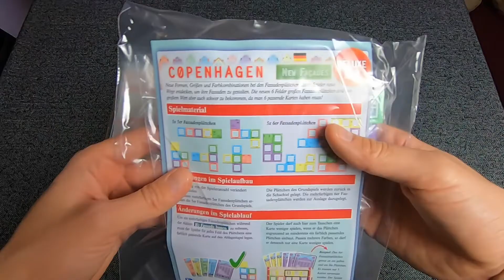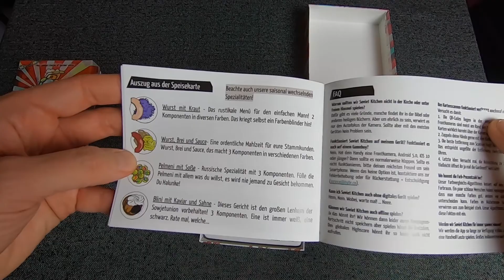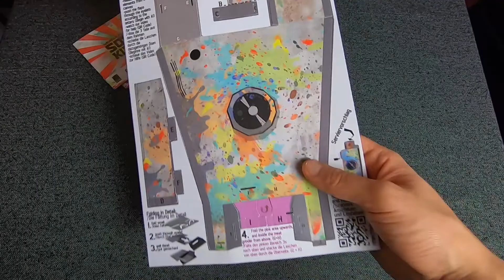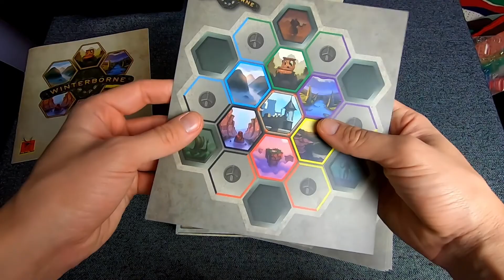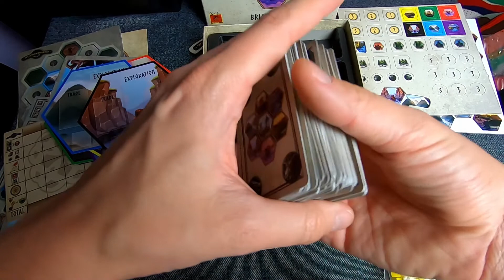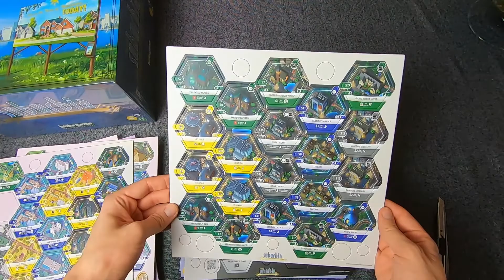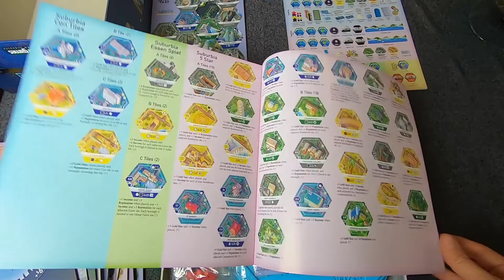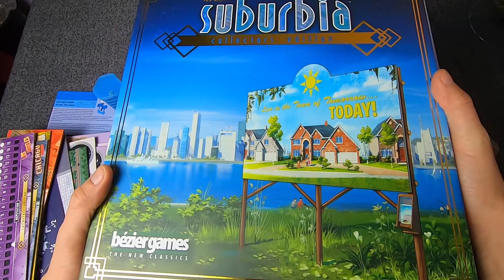Unboxing 4in1 - Winterborne | Suburbia Collector's Edition | Copenhagen NewFacades | Soviet Kitchen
Sprungmarken:
0:00:15 - Copenhagen - New Facades Erweiterung
0:04:42 - Soviet Kitchen Unleashed
0:10:54 - Winterborne
0:18:53 - Suburbia: Collector's Edition